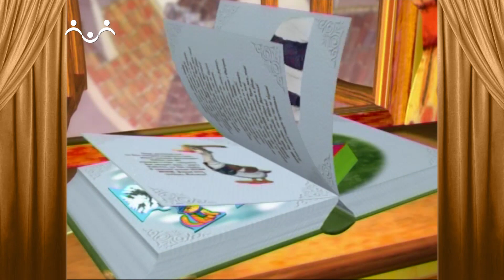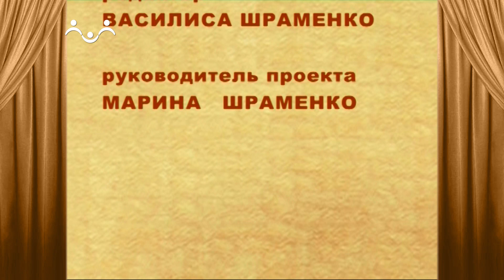Сказки и Истории. Король и слуга. Анекдот